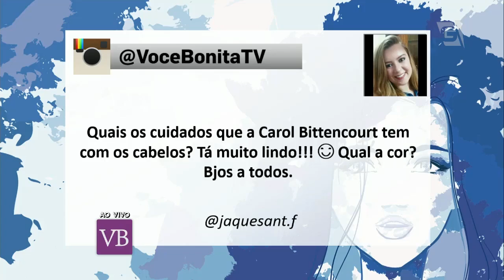Caroline Bittencourt - Você Bonita (08/01/16)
Linda, modelo e saudável. Hoje Carol Minhoto conversa sobre beleza com Caroline Bittencourt, e a modelo dá suas dicas de beleza.

Facebook.com/vocebonitatv